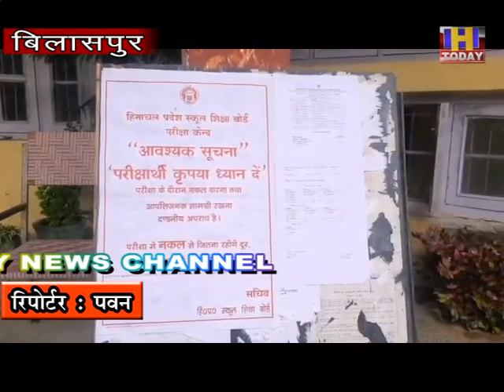14 DEC 3 राज्य स्तर पर कला उत्सव में भाग लेने वाले बच्चो को टिप्स देगी डाईट जुखाला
- राज्य स्तर पर कला उत्सव में भाग लेने वाले बच्चो को टिप्स देगी डाईट जुखाला
 - बच्चो की प्रतिभा निखारने के लिए उन्हें कला की बारीकियों से ऑनलाइन रूबरू करवाएंगी डाईट जुखाला
- प्रतिभागियों को प्रोफेशनल तरीके से हाई डेफिनेशन रिकॉर्डिंग करवाने का खर्च मिलेगा समग्र शिक्षा की तरफ से